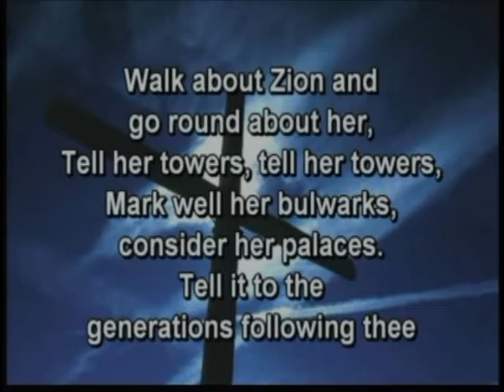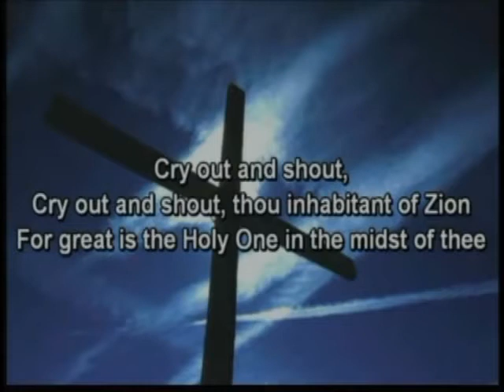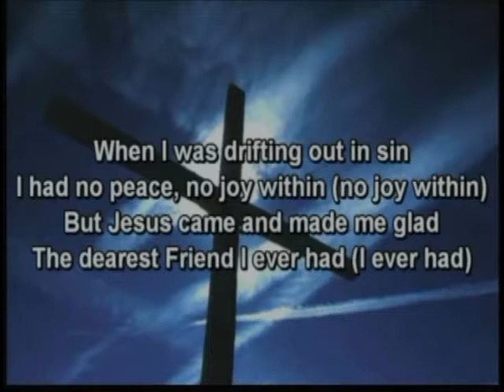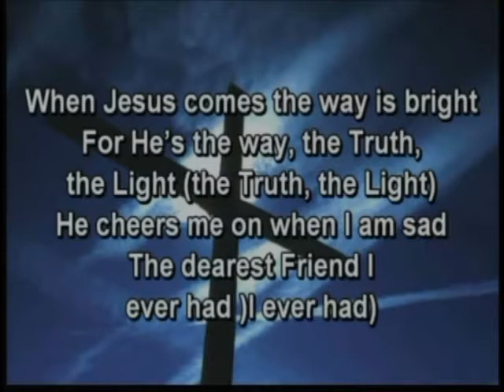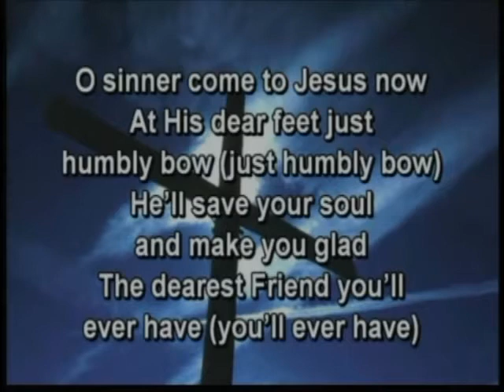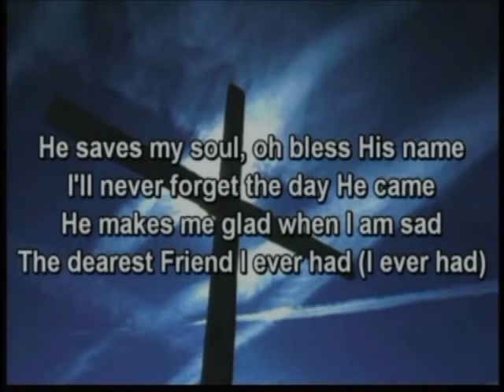CRY OUT AND SHOUT BY DLBC DC